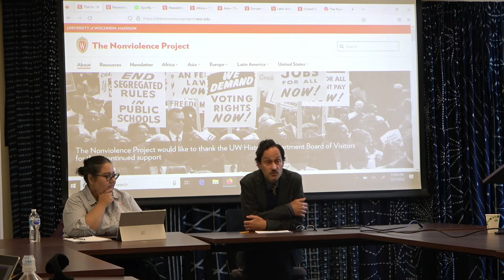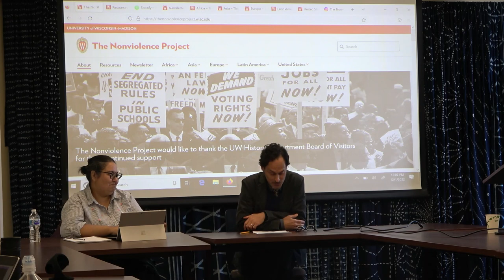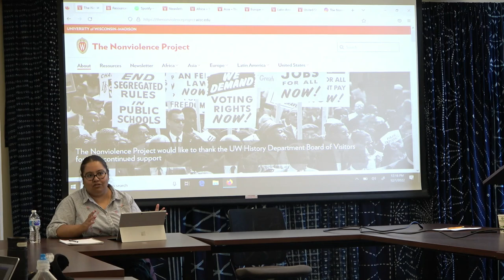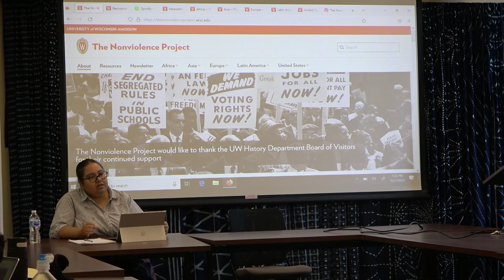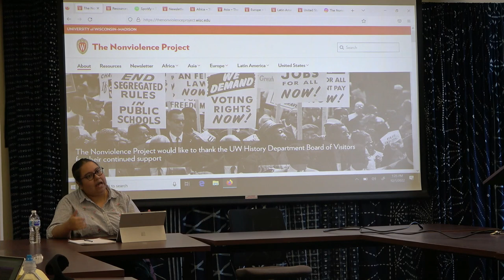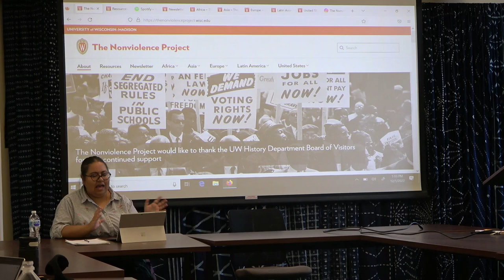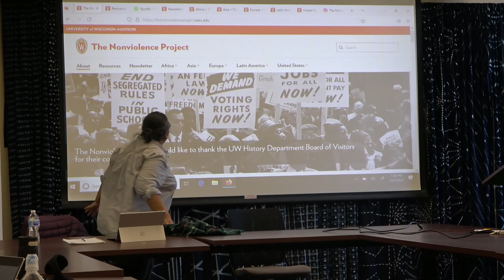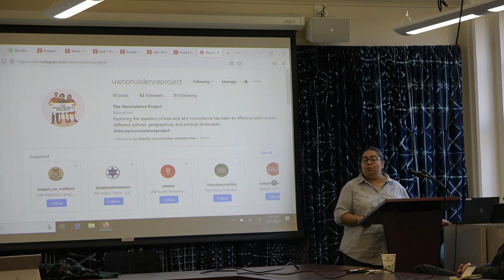Mou Banerjee: Doing Nonviolence (December 1, 2022)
This lecture was hosted by the Center for South Asia at the University of Wisconsin-Madison as part of our Fall 2022 Lecture Series.

Dr. Mou Banerjee is an Assistant Professor in the Department of History at the University of Wisconsin-Madison.